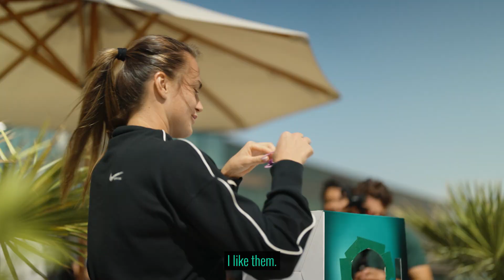What's in the box? Gauff, Swiatek, Azarenka, and Rybakina take on the challenge in Dubai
Watch as Coco Gauff, Aryna Sabalenka, Iga Swiatek, Victoria Azarenka, and Elena Rybakina take on the ultimate guessing challenge at the 2024 Dubai Duty Free Tennis Championships.